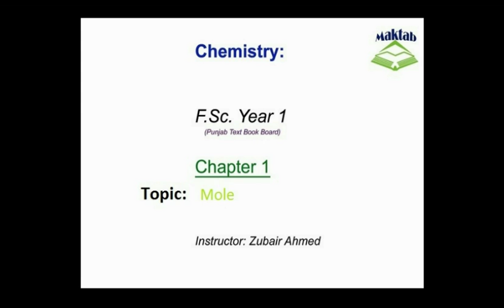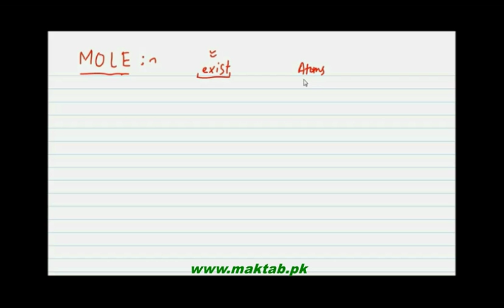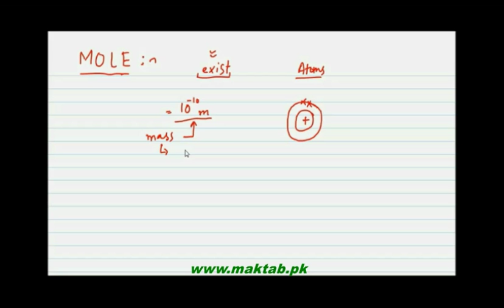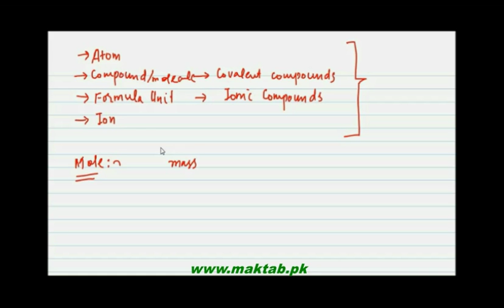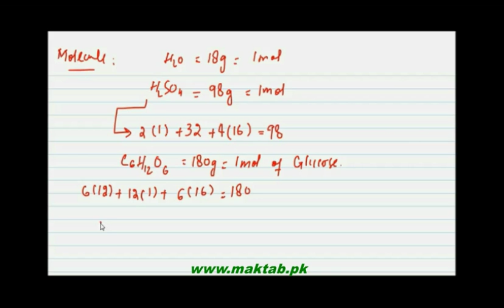FSc Chemistry Book1, CH 1, LEC 8: Mole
This video lecture from Basic Concepts  (F.Sc. First Year Chemistry) covers Mole and formulas are discussed to find the values. Find more e-learning material and educational video lectures in Urdu at maktab.pk. These videos are free to use for promotional and commercial purpose by keeping the credits to Maktab.